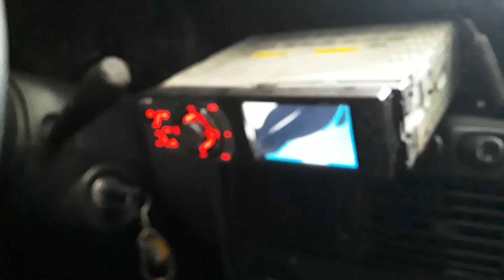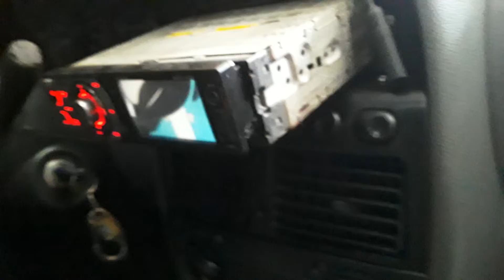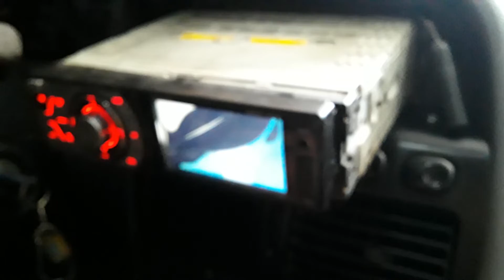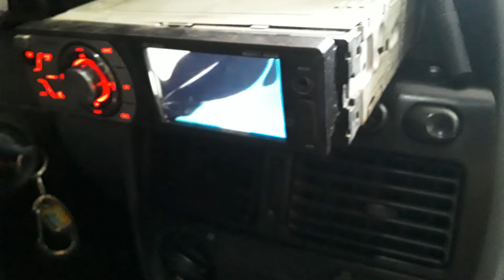toca cd de carro não sai som defeito resolvido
se puder ajude este canal fazendo um Pix de qualquer valor
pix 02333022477